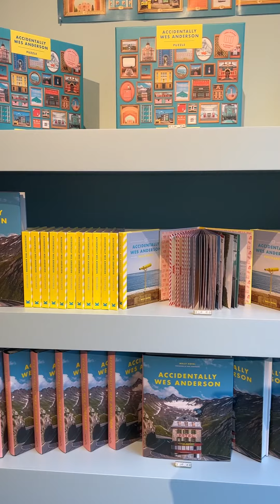Expo: quand le monde réel ressemble à du Wes Anderson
"Accidentally Wes Anderson" a ouvert ses portes à Londres jusqu’en février 2024. Plus de 200 photos qui reprennent la vision unique du réalisateur y sont exposées.